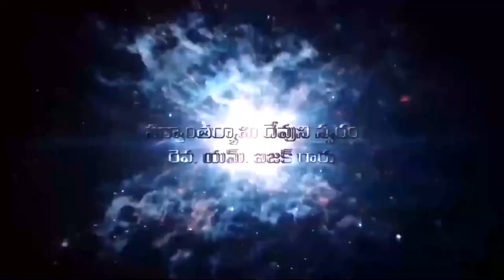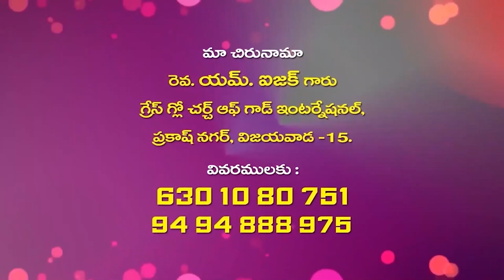Isaac Garu 18 03 23 అంశం : దర్శనము యొక్క విశిష్టత